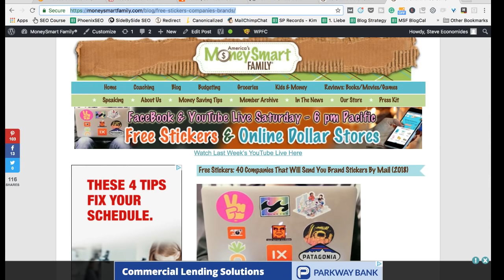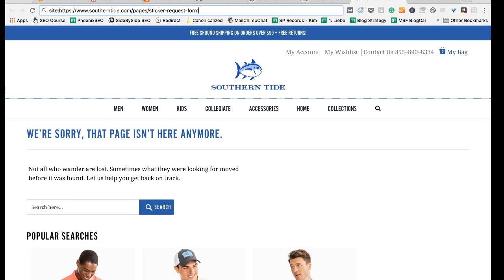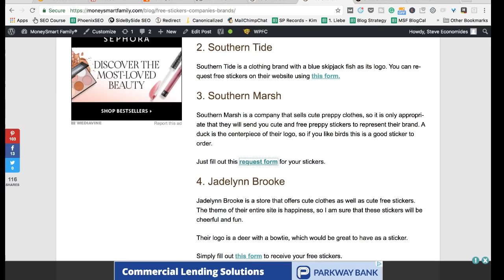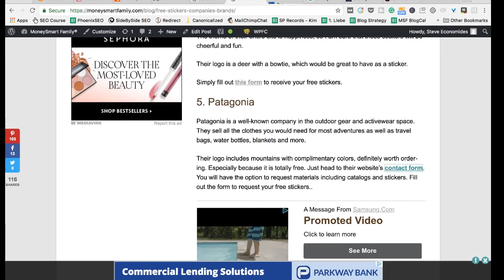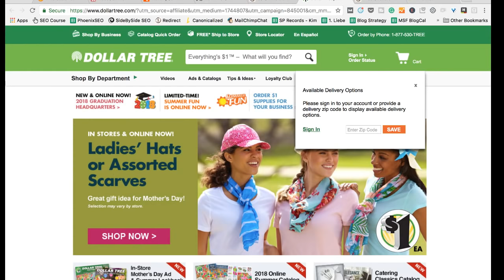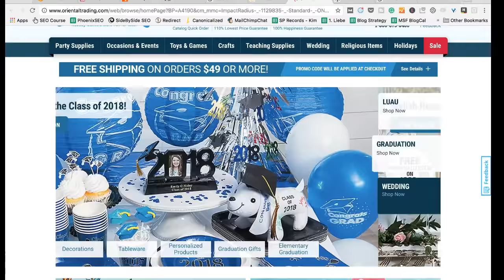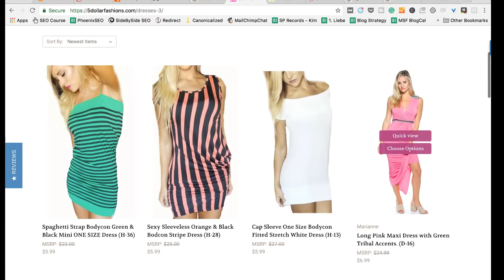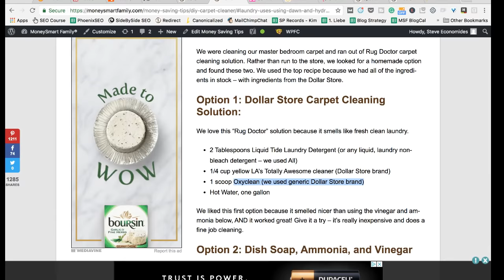Get Free Stickers & Savings at Online Dollar Stores - Get Free Stuff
Do you like getting things for free? How about stickers from the brands you love?
Is that something you’d be interested in?

 We have a list of more than 30 companies who will send you free stickers … but if you request them, will the really arrive?

Do you like getting a deal? Online Dollar Stores are popping up everywhere. But are they a good deal or just a good deal of junk?

We’ll share an overview of some of the top players and some of the items we’ve purchased there.